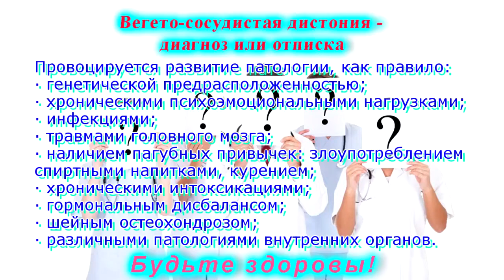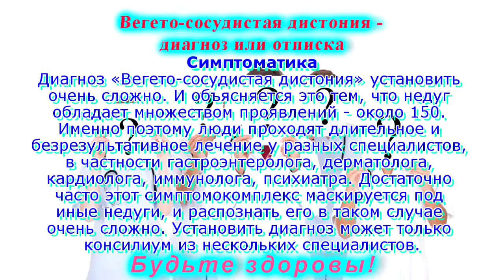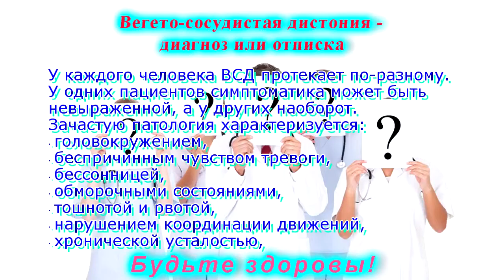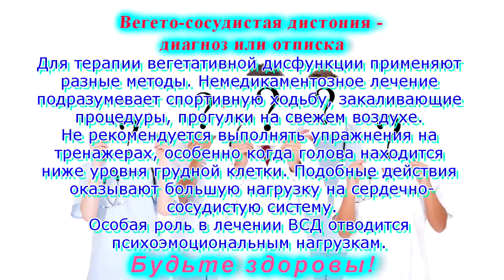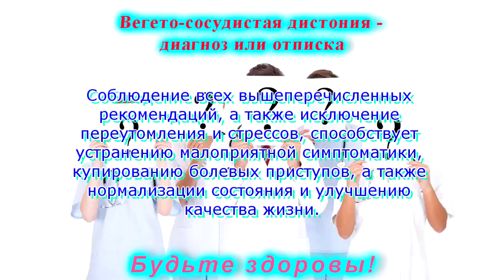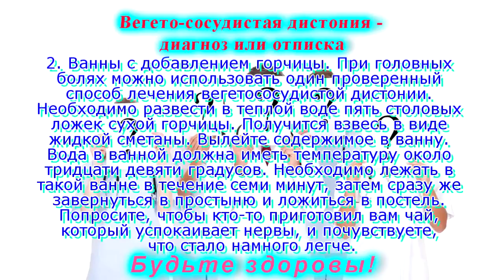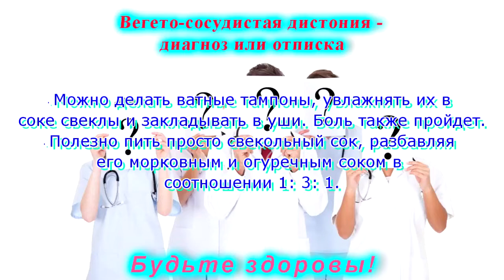Вегето-сосудистая дистония Диагноз или отписка